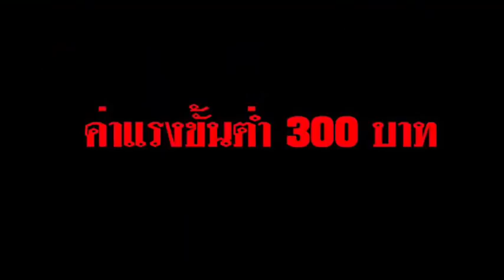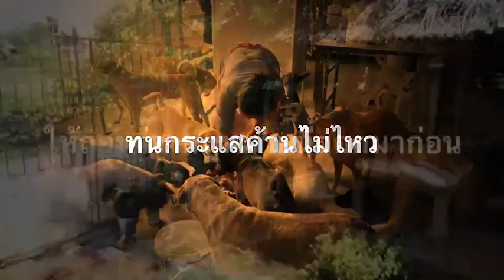ขึ้นทะเบียนจริงเหรอ!?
ขึ้นทะเบียนจริงเหรอ!? 13/10/2018